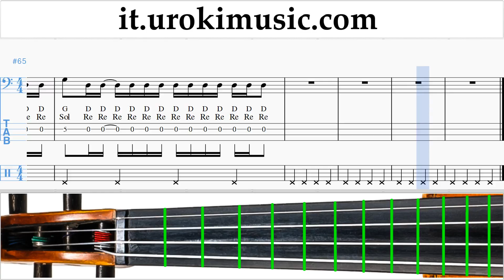Corso di Violoncello Ozuna - Siguelo Bailando Tablature Tab um-i276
Corso di Violoncello Ozuna - Siguelo Bailando Tablature Tab um-i276 Si prega di scrivere nei commenti, come rendere le lezioni più utile a voi?